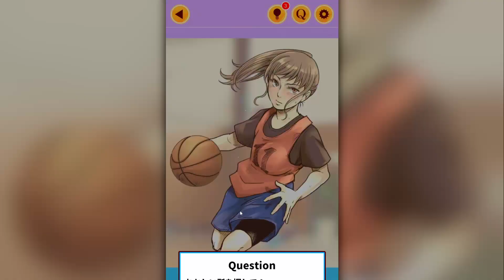違和感はどこ？何かおかしい広告のゲームがめちゃくちゃ面白い【違和感JKクイズ/バカゲー】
▽遊んだゲーム
『違和感JKクイズ何かおかしい』

復讐するために綺麗になって見返す広告のゲームがめちゃくちゃ面白い【アイツを後悔サセ太郎/バカゲー】

死なないためにクトゥルフと恋愛する問題アプリが面白い【クトゥルフ気になるあの子は名状しがたい!/バカゲー】

子供を美少女アイドルに育てる広告のゲームが面白い【5分でキラキラ育成ゲーム/バカゲー】